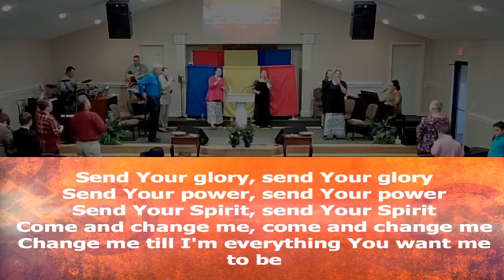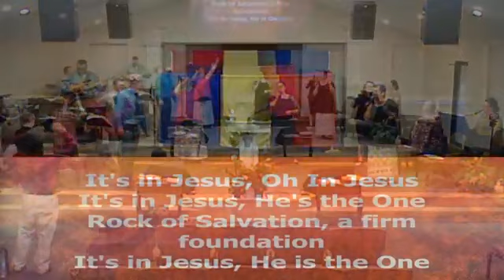"Mine Eyes Have Seen the Glory" Pastor Guy Hargrave 5/13/2020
Pastor Guy Hargrave Calvary Tabernacle UPC Trinity Tx